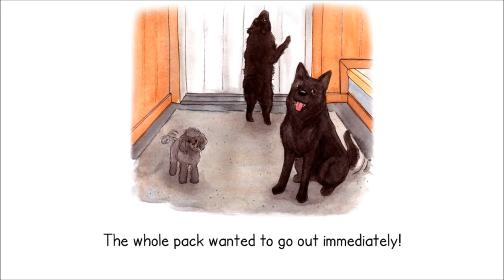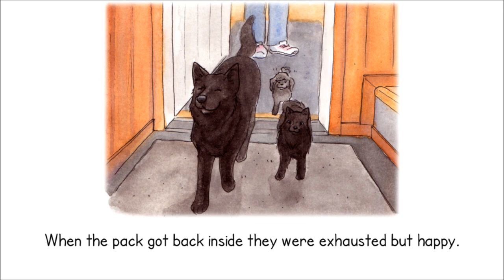A Short Children's Story: Ensilumi / The First Snow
This short story is written and illustrated by me, Hanna K..
The story is starred by my dogs. :D
I read the story in Finnish because it sounded MUCH better than me reading it in English but I added the subtitles so that more people could understand what the story is about.

This video is made for my art blog's Saturday post.